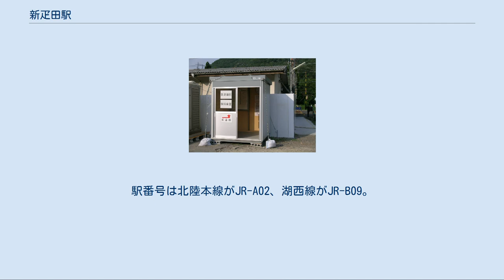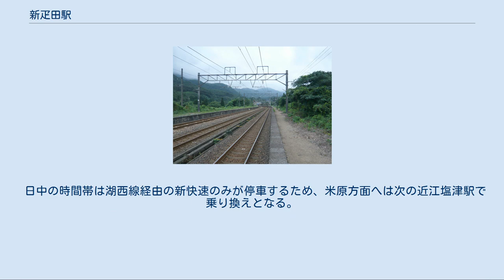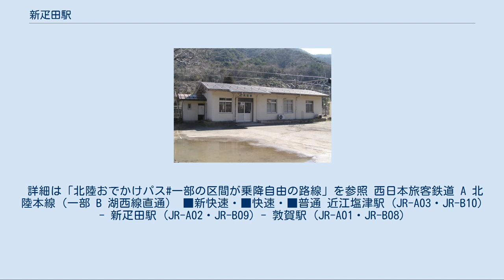新疋田駅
新疋田駅（しんひきだえき）は、福井県敦賀市疋田にある、西日本旅客鉄道（JR西日本）北陸本線の駅である。
 隣の近江塩津駅から分岐する湖西線の列車も乗り入れる。
駅番号は北陸本線がJR-A02、湖西線がJR-B09。
上り本線はホームに接していない中央の1線で、通過列車が使用する。
停車する列車はホームに接する待避線（運転上は上り1番線）を使用する。
 当駅から敦賀方面は金沢支社敦賀地域鉄道部の所管となっており、隣の近江塩津駅から先は近畿統括本部所管に変わる。
なお、境界標は近江塩津駅の第1場内信号機付近に設置されている。
 敦賀地域鉄道部が管理する無人駅である。
駅舎は下りホーム（1番のりば）にあり、上りホーム（2番のりば）へは構内踏切を利用する。
窓口営業を廃止した後も永らく運転管理の駅員が配置されていたが、後にその要員も無配置となった。
自動券売機は設置されていない。
 駅舎は、ハンドカットのログハウスの平屋建てで、内部には鉄道写真を飾るギャラリーや多目的トイレ、待合スペースなどがある。
北陸本線の長浜駅 - 敦賀駅間などの電源方式変更（直流化）に伴い、敦賀駅まで延伸される新快速が新たに停車することとなったことに合わせて総工費7,200万円で駅舎が改築され、2006年（平成18年）10月11日に供用を開始した。
また、改築と同時にパークアンドライド用の駐車場が整備されている。
 直流化に伴い、駅構内に新疋田変電所が新設された。
新疋田変電所は電力会社からの受電を1回線のみとし、リチウムイオン電池を用いた補完装置を設置しているので、電力が途絶えても蓄電池での送電が行える。
 「福井県統計年鑑」によると、近年の1日平均乗車人員は以下の通りである。
 疋田の町並み。
町中を流れる水路は昔、川舟による輸送の際に使われていた時の名残である。
 国道161号に面しており、近くに国道161号（七里半越）と国道8号（新道野越）の合流地点である疋田交差点がある。
それゆえ県境近くであるが車の量は比較的多い。
近くに小さな分譲住宅団地がある。
 鳩原ループ線をはじめ、新疋田駅 - 敦賀駅間にはいくつかの鉄道写真撮影の名所があり、カメラを構えるファンの姿もよく見られる。
駅の改修以前は撮影ポイントの案内図が用意されていた。
 柳ヶ瀬線（北陸本線旧線）の疋田駅は、当駅より1kmほど北に下った旧愛発公民館の位置にあった。
同時営業を行っていた時期もあったが、新疋田駅は疋田駅の代替駅とはみなされていなかった。
 新疋田駅を愛発駅（あらちえき）へ改名することを求める議論があり、2005年に敦賀市議会で取り上げられたほか、2017年には地元の区長会から嘆願書と署名簿が敦賀市長に手渡され、敦賀市ではJR西日本金沢支社に要望することとしている。
 日中の時間帯は湖西線経由の新快速のみが停車するため、米原方面へは次の近江塩津駅で乗り換えとなる。
 南隣の近江塩津駅から近畿統括本部所管に変わる。
金沢支社が発行する特別企画乗車券「北陸おでかけパス」は、2006年3月までは自由乗降区間の南限が当駅となっていたが、以後は当駅以南の長浜駅までの区間が自由乗降区間に含まれている。
 詳細は「北陸おでかけパス#一部の区間が乗降自由の路線」を参照 西日本旅客鉄道 A 北陸本線（一部 B 湖西線直通） ■新快速・■快速・■普通 近江塩津駅 (JR-A03・JR-B10) - 新疋田駅 (JR-A02・JR-B09) - 敦賀駅 (JR-A01・JR-B08)